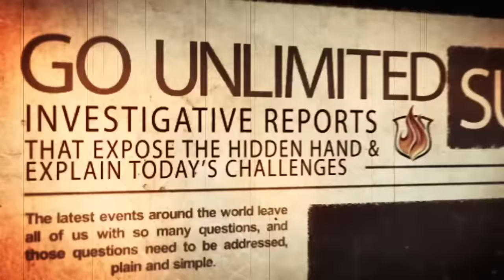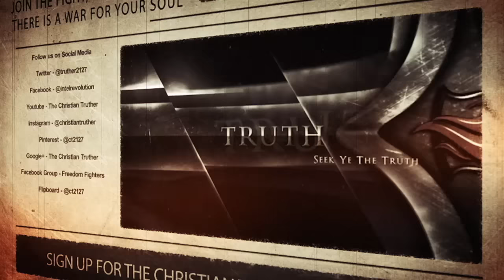What in the World? Must See Brazilian Sky Turns Blood Red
For More the latest news, reports and sources used in this video